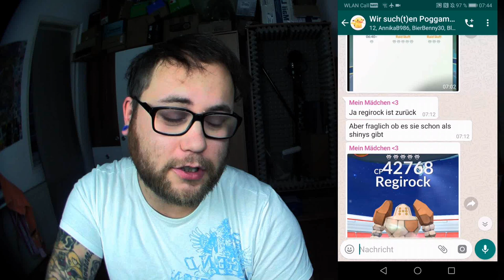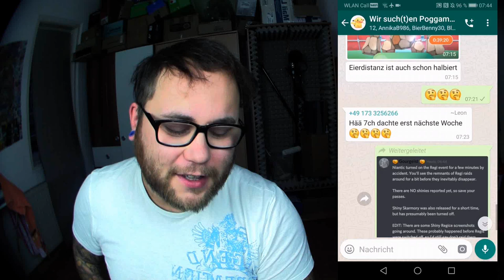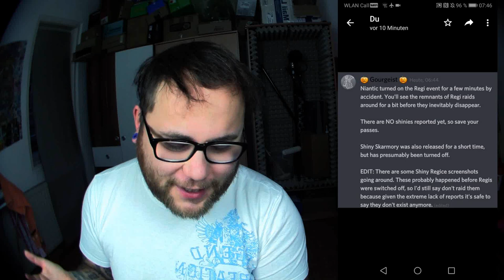Alle Regis sind schon da ... alle Regis ... alle ... | Pokémon GO Deutsch # 492